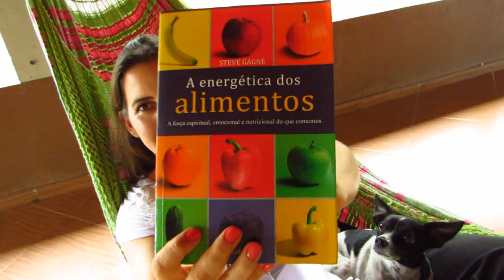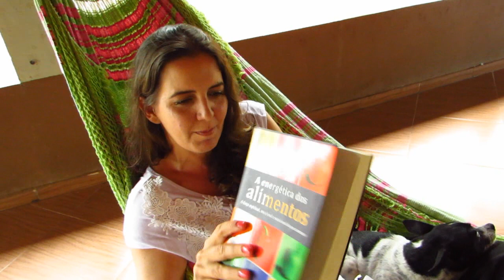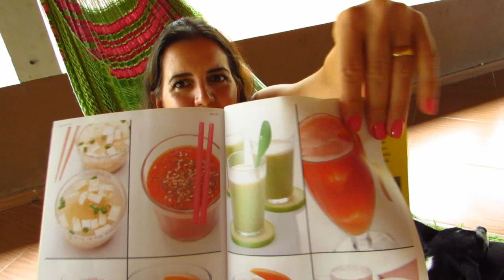Primeiro recebido do Ano com Fran Adorno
Gente ganhei presenteeeeeeee ehhhhhhhhhhhhh!

Meu endereço:
Chácara Paraíso da Prata
zona rural
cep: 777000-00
Caixa Postal: 68
Guaraí Tocantins

Assista também!